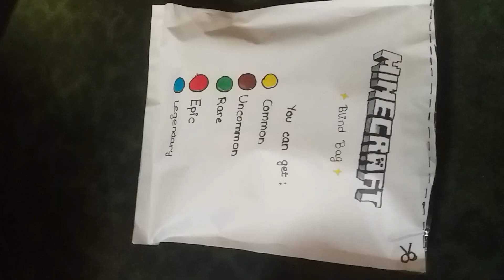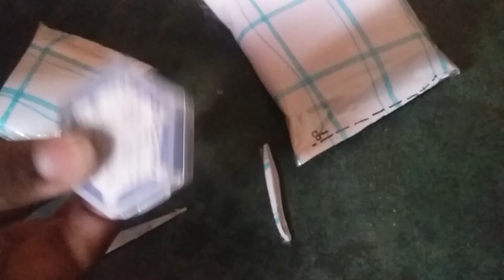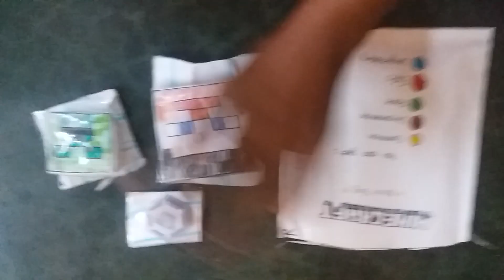MINECRAFT blind bag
I was not uploading my videos for many months
 because of academic pressure
I will be uploading my videos